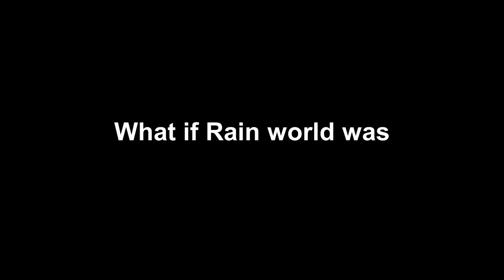Wet World Trailer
WetWorld is a Rain World mod that modifies outskirts and farm arrays in damp and strange ways.

AVAILABLE ON RAIN DB!
(requires custom region support)

Day #10 of Slugmas

Credits:
WetWorld by ME